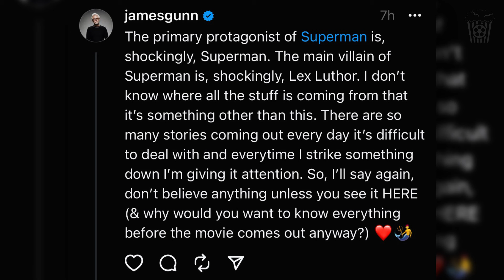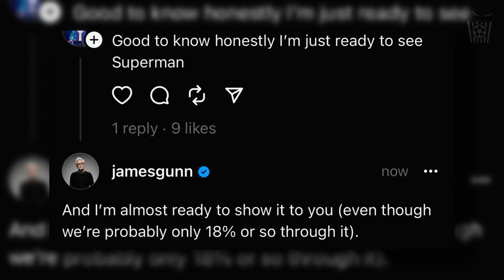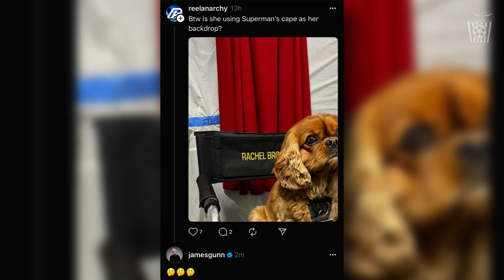James Gunn Talks Ultraman In Superman Movie! - The Road To Superman #16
Hey everyone, welcome back to The Road To Superman. This is the web series where we follow all the latest updates and rumours regarding the Superman reboot. This is episode 16 and we are yet again talking about the Superman suit. But James Gunn has also commented on Ultraman rumours that we discussed in the previous episode.